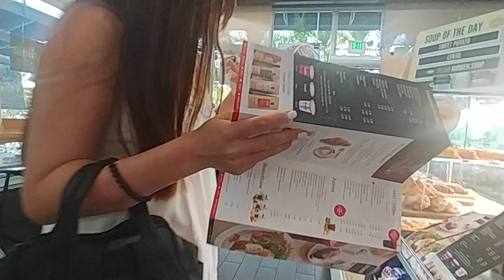ARRIVING AT THE MORNING BREW : AROMA MEDITERANIAN ESPRESSO BAR. .